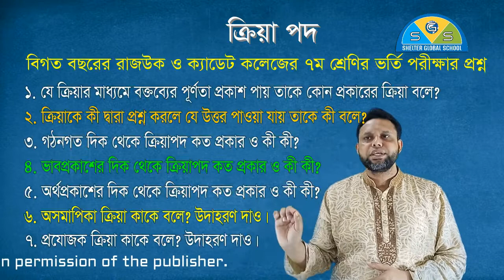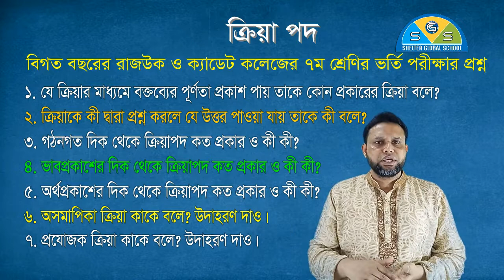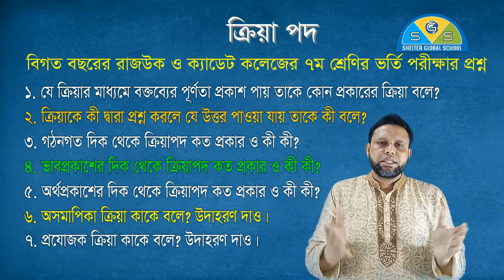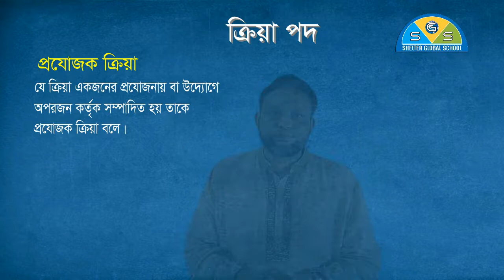রাজউক ও ক্যাডেট কলেজ ভর্তি প্রস্তুতি - বাংলা ব্যাকরণ - পর্ব - ৪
রাজউক ও ক্যাডেট কলেজ ভর্তি প্রস্তুতি পড়াশোনা
পরিবেশনায় : আব্দুল্লাহ আল মামুন, অধ্যক্ষ, শেল্টার গ্লোবাল স্কুল এ্যান্ড কলেজ
বিষয় : বাংলা ব্যাকরণ
অধ্যায় : পদ পরিচিতি
লেকচার : ০৩

শেল্টার গ্লোবাল স্কুল
বাড়ি - ৭, রোড - ১৪, সেক্টর - ৬, উত্তরা, ঢাকা-১২৩০

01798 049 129, 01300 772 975